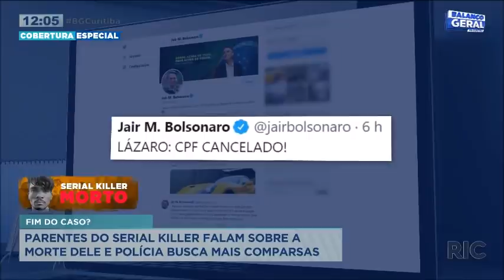Parentes de serial killer, Lázaro Barbosa, falam sobre a sua morte; polícia busca por comparsas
Procurado pela polícia desde o dia 9 de junho por matar quatro pessoas da mesma família no Distrito Federal,  Lázaro Barbosa foi preso nesta segunda-feira (28). Após troca de tiros com a polícia, ele foi atingido e por disparos de arma de fogo e morreu no hospital. Confira todos os detalhes na reportagem!